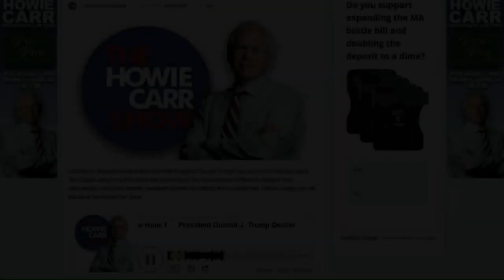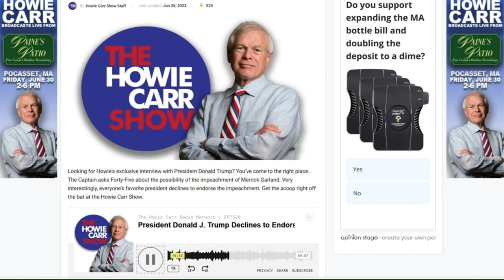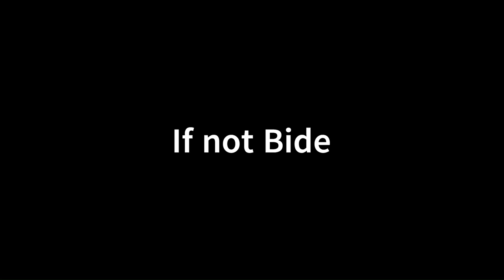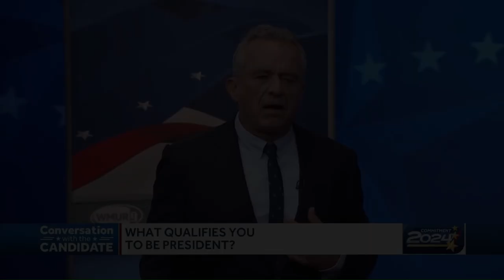Kennedy and Trump 2024 | Talking About Each Other